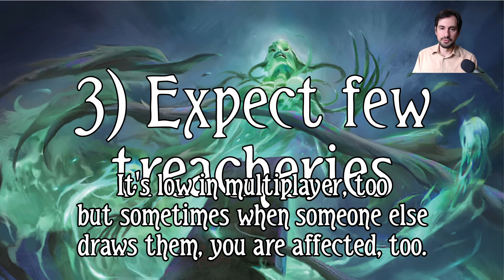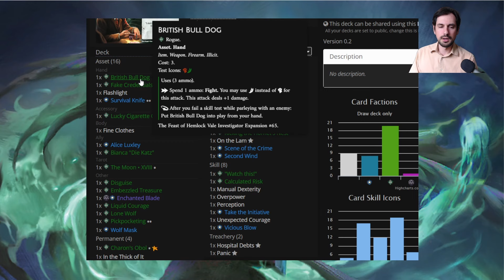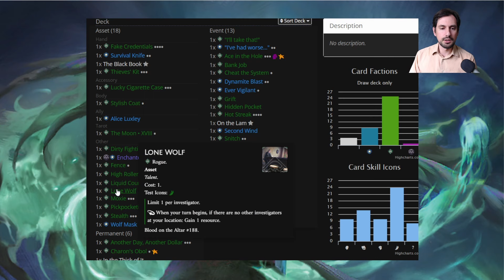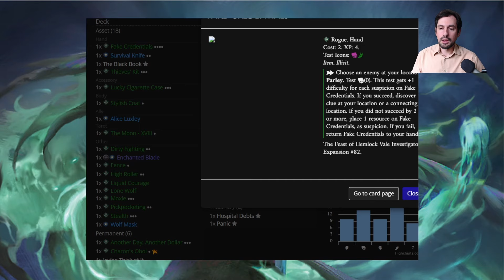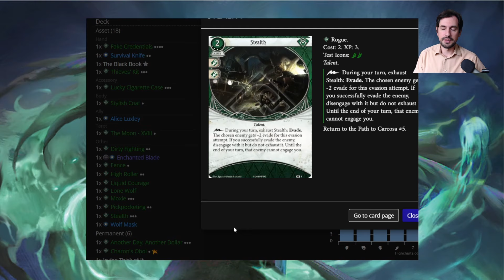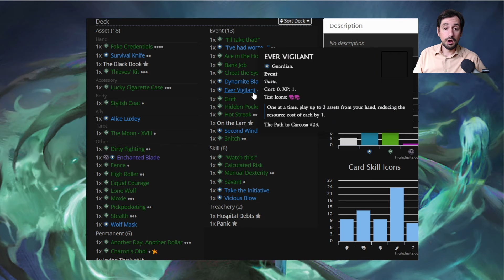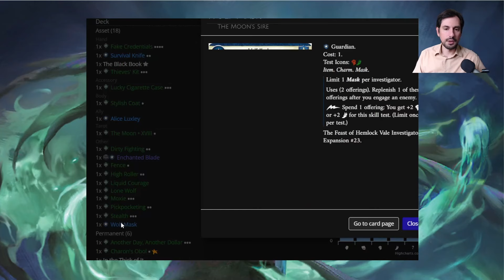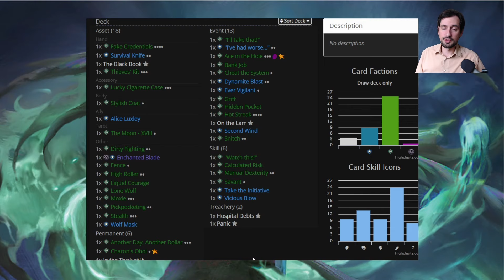What I Learned Playing Arkham True Solo (Arkham Horror Discussion)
This past week I finished up my first true solo campaign, taking Skids O'Toole through Return to the Circle Undone. Join me for 7 things that I learned while playing through, as a usual multi-investigator player, and then a final look at the deck I played with Skids!